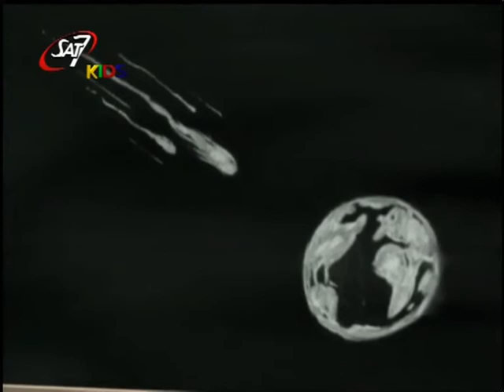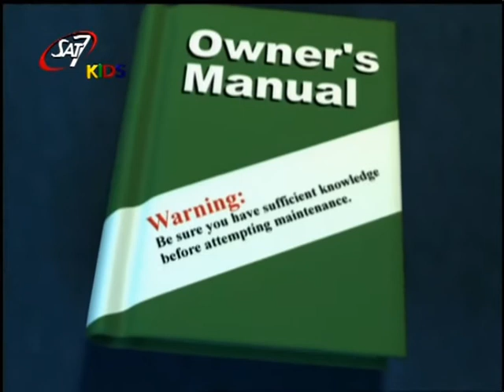النظافة - مدينة السيارات